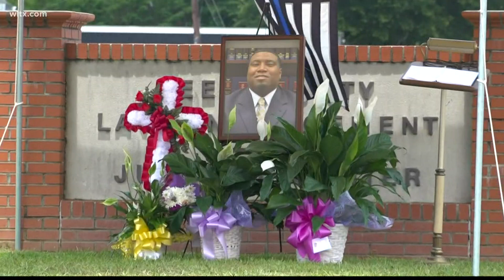Lee county deputy dies from COVID-19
Services are planned for Saturday